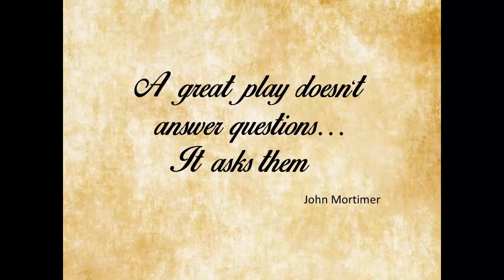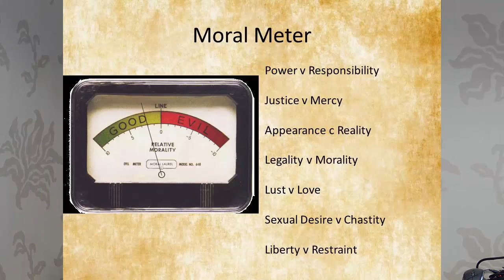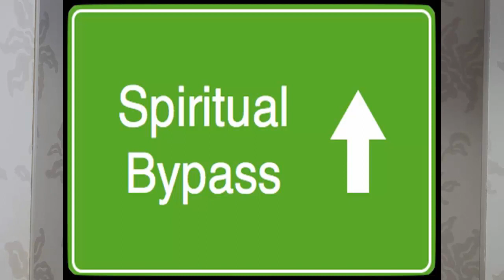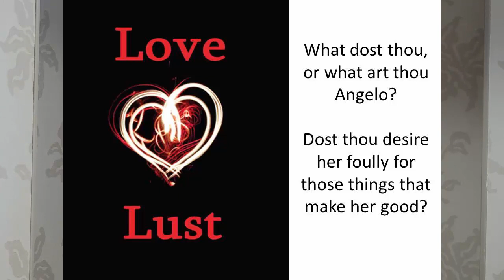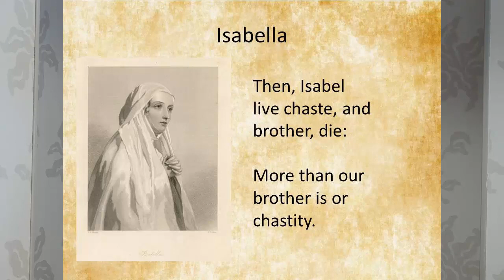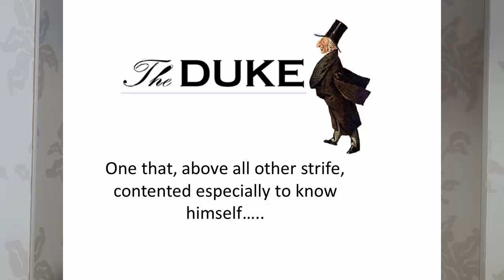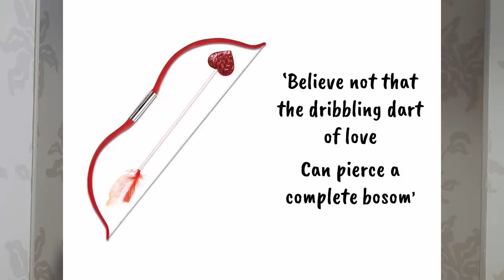Wisdom in Shakespeare: Measure for Measure (Saira Salmon)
A talk given by Saira Salmon at the fourth of the Wisdom in Shakespeare discussion evenings in Stratford-upon-Avon.